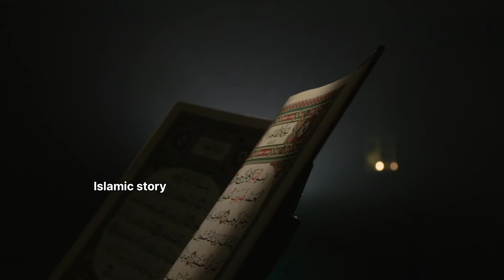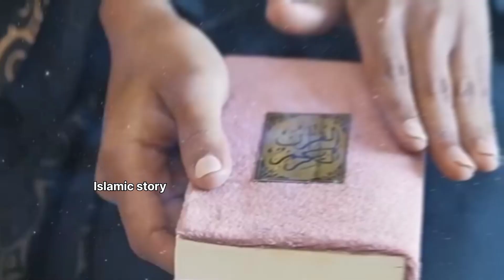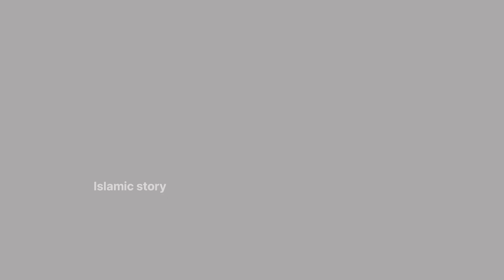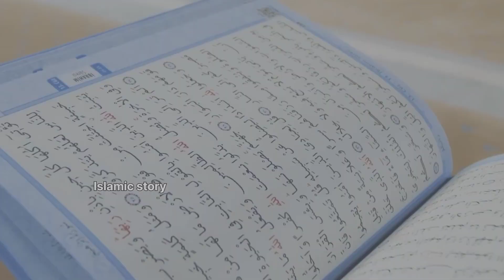4 kaam jinki waja se qabar main ghabrahat nahi hoti | Islamic story | Urdu & Hindi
4 kaam jinki waja se qabar main ghabrahat nahi hoti | Islamic story | Urdu & Hindi